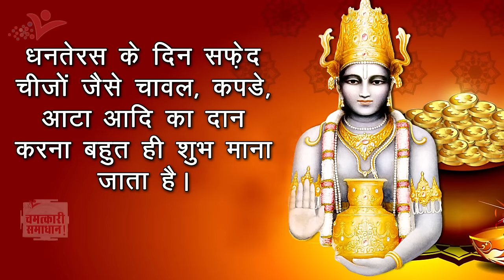धनतेरस मे करे ये उपाय होगी लक्ष्मी प्रसन्न || Chamatkari Samadhan || Dhanteras Special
धनतेरस के दिन सोना, चांदी, बरतन एवं धातु का सामान खरीदना शुभ फलदायी माना जाता है। मान्यता है कि इससे साल भर आर्थिक स्थिति अच्छी रहती है। इसलिए आप हर साल धनतेरस के मौके पर कुछ न कुछ जरूर खरीदते हैं।
अगर आप चाहते है कि आर्थिक तंगी से जूझ रहे है तो इस बार दीपावली की धनतेरस में इन उपायों को करें। इससें माता लक्ष्मी आप पर अपनी कृपा बरसाएगी।
धनतेरस हिंदू त्योहारों में बहुत अधिक महत्व रखता है। इस दिन लोग नई चीजें अपने घर लातें है साथ ही इस दिन गणेश लक्ष्मी घर लाएं जाते है तो दोस्तो आप भी इन उपायों को करे और धनतेरस पर लक्ष्मी को प्रसन्न करे।